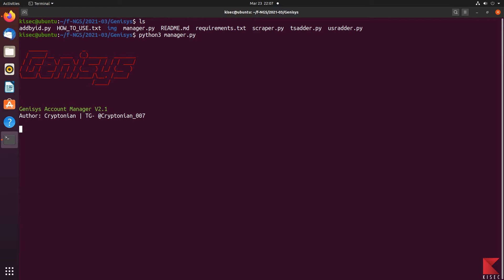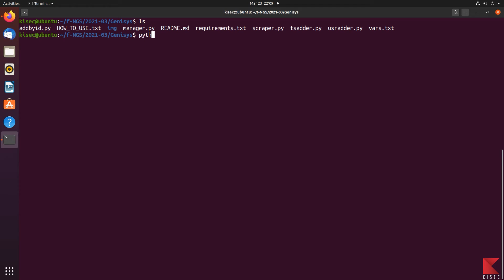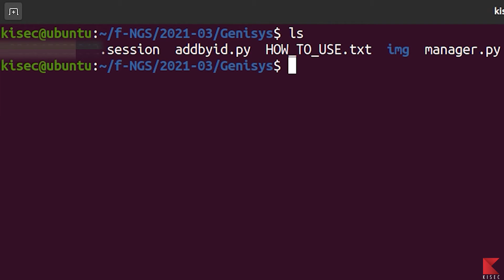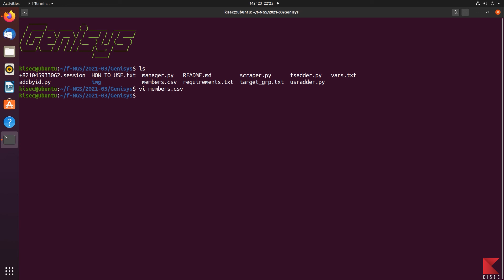Genisys : Telegram Information Gathering Tool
📌In this post, I would like to introduce an OSINT tool called Genisys.

Genisys is a scraping tool that allows you to scrap active members from any public group on Telegram.

To do this exercise, you need to issue Telegram API.

If you are curious about how to issue API ▽

Lab environment
- Ubuntu 20.04.1 LTS
- Python 3.8.5
- pip 20.0.2

※ Please use this technique only for the purpose of researching attack techniques in a pre-built test environment!!